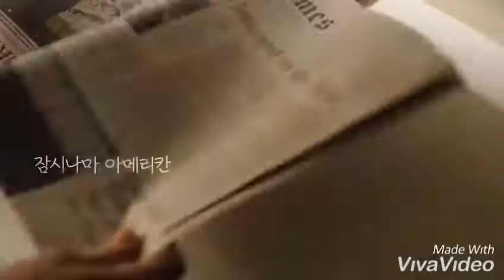Joker is Western nightmare, English is Eastern one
Joker is common nightmare for many Westerners, what is common nightmare for many Asians? English native speakers talking to them.